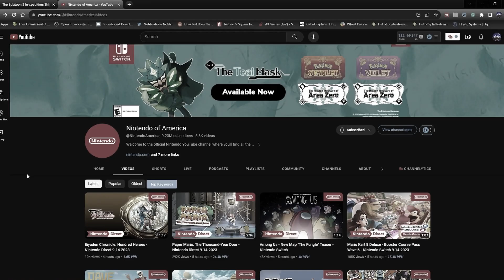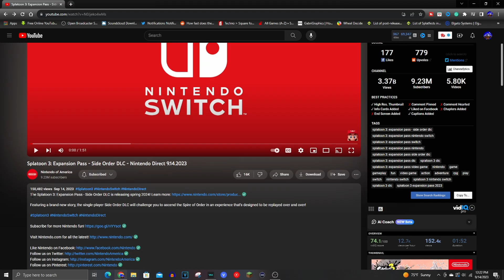THIS SPLATOON 3 SIDE ORDER TRAILER IS INSANE! (REACTION)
SO after knowing next to nothing about the long-awaited Splatoon 3 Side Order for around half a year, we finally got a glimpse into the Splatoon 3 DLC and it looks crazy so far! The aesthetic looks amazing, the challenges that you'll need to do look very intriguing and I'm in love with the Pearl drone. Are you excited about side order? I hope you enjoy my Splatoon 3 Side Order Reaction.